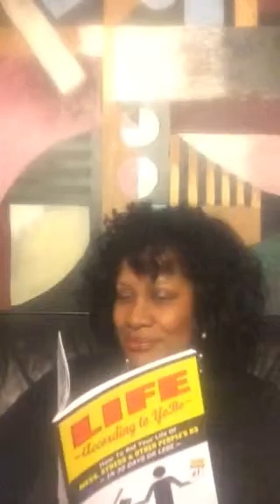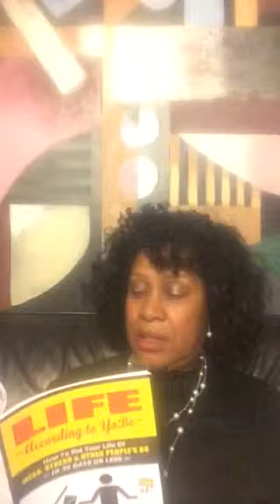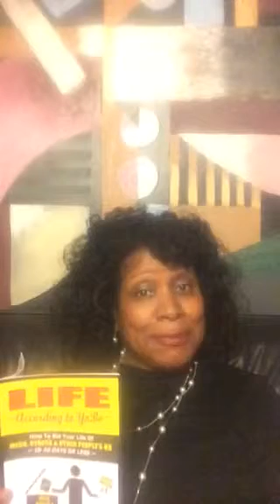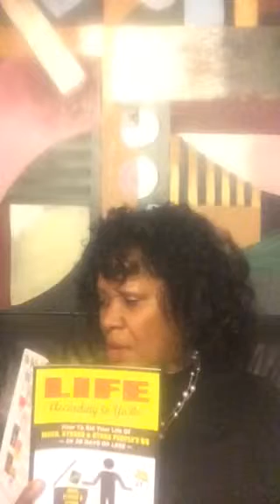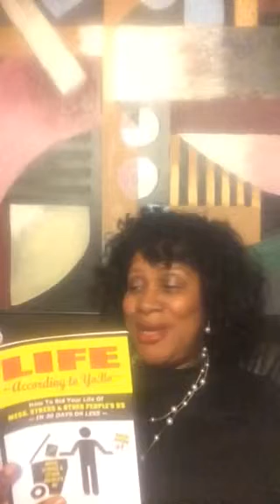Life According To YoBo - Day 27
Day 27 made me think about the time Deacon Gravy Train got busted coming out the motel with Sister Watermelon!!!  What had happened was -- details in Life According To YoBo. Oh yes, that was some church Mess, some church Stress, and some church BS!!!

Get your book at YoBoProductions.com